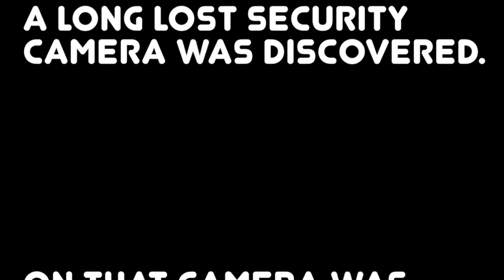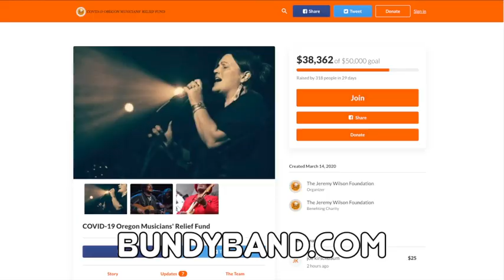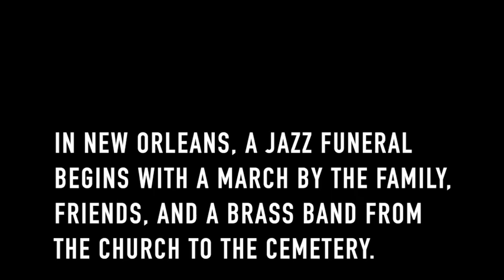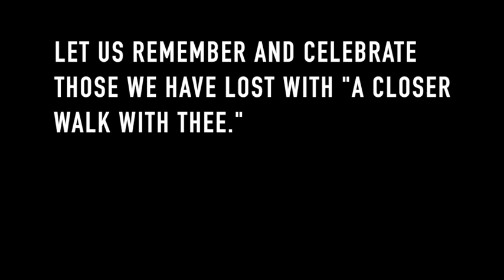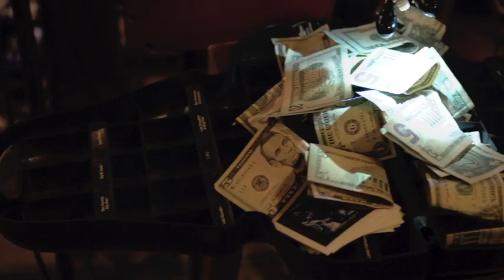BundyBand Lost Tapes Vol 2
As a birthday tribute to our amazing bass player, Tyler Smith, we are announcing a very special show this Friday. If you liked episode 1 of the Bundy Band lost tapes, you're gonna love episode 2! In addition to all the BundyBand awesomeness you'd expect, you will also see never before seen video of several of our friends: the 12th Avenue Hot Club, Woodland Empire, and much much more! In addition, there will be a unique tribute to the late great John Prine, one of our first musical heroes. Grab popcorn, join the chat and crank it up! This episode will not disappoint!

In this video you will see the band:
G Douglas Bundy – Clarinet, Saxophone, Vocals, Guitar
Tyler Smith – Bass, Vocals
Robert Pawlowski – Trumpet
Corey Foster – Drums
Dave Fleschner – Keyboard, Vocals
John Savage – Flute, Saxophone, Clarinet, Harp
Jon Ostrom – Guitar
Bryan Pawlowski – Trombone
Curt Bieker – Trombone
Josh Prewitt – Trumpet

As well as some extended BundyBand family:
Ken Ollis – Drums
Dax Smith – Bass
Andy Lohr – Guitar, Mandolin, Dobro, Vocals
Allie Lurie – Vocals
Chrissy Rontal – Vocals
Andrew Field - Guitar, Vocals
Tracy Kim - Guitar
Ben Medler – Trombone